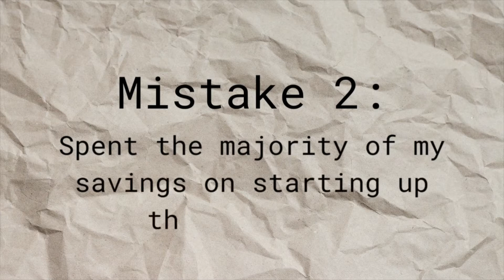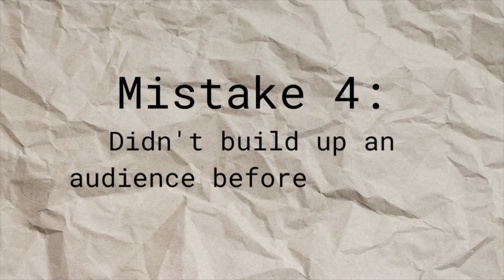Top 5 Mistakes I Made When Starting A Small Wax Melt Business | Mahsa Hammat Bahary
Starting a small business is stressful enough, so I thought sharing some of the mistakes I made might help you guys avoid them!

00:00 - Intro
00:26 - Backstory
01:12 - Mistake 1
06:41 - Mistake 2
08:41 Mistake 3
11:13 - Mistake 4
12:34 - Mistake 5
14:45 - Outro

Let me know if you enjoyed this video and found it useful or if you would like more small business tips!!

Ring Light*